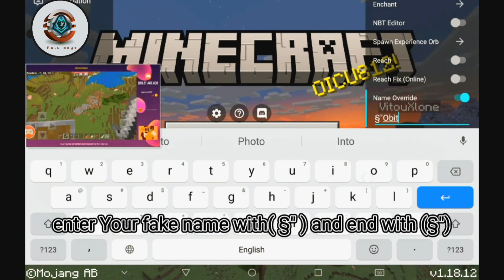Minecraft pe: Anti-kick/Anti-Banned toolbox premium | Pulu boys.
Minecraft pe: Anti-kick/Anti-Banned toolbox premium